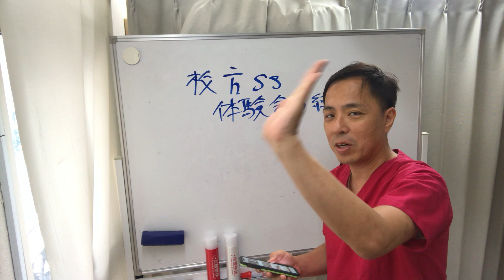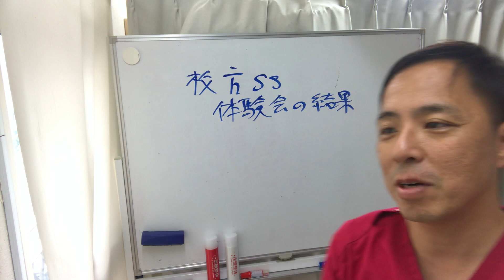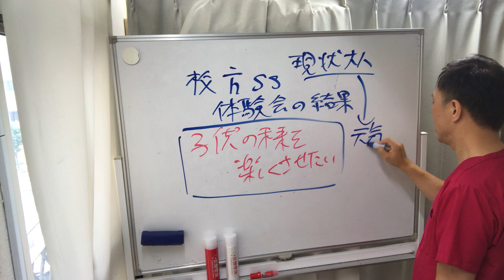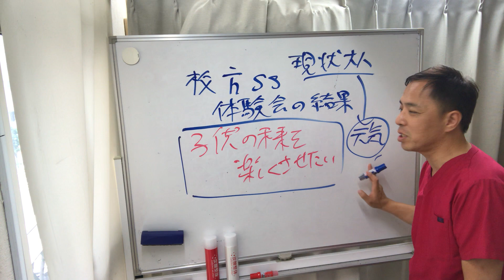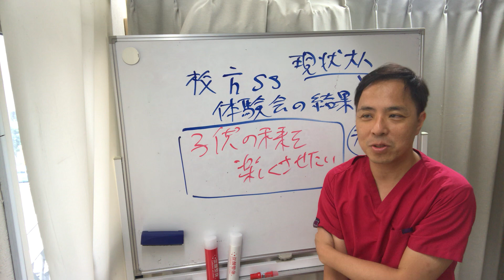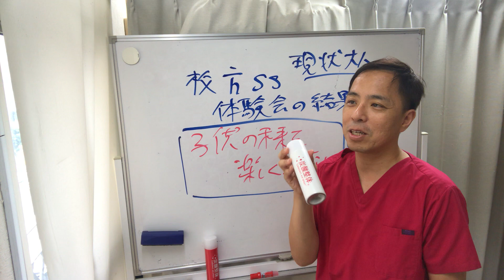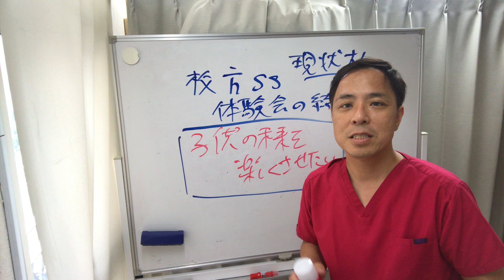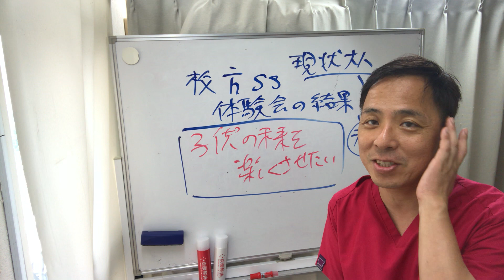【番外編】スポーツクラブ体験会活動報告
先日枚方スイミングスクールで炭酸整体体験会を開催させて頂きました。スタッフの方並びに株式会社ジェイエスエス様のサポートにより
実現出来きました。本当にお礼を申し上げます。

日本全国に炭酸整体の先生は９０人弱しかまだいません。
この動画をご覧になっている治療家、セラピストの方で
炭酸整体の活動に興味ある方はコメントまってます^^

手のしわが多い！しわを無くして年齢を感じさせない美しい手にする簡単な方法を公開！！
年齢とともに増えてくるしわ。女性なら目を背けたくなりますが、そんな中でも手のしわは年齢が最も現れる部分であるといっても過言ではないと思います。

手のしわと聞きますと顔のしわほど重要じゃない気がしますが、意外と見ているのが現実。手にしわがあるだけで年齢より老けて見られることもあるのです。

しかし、日頃からしっかりとケアすればシワが消えます。

魔法級の効果の炭酸整体スプレー✨購入はこちら

【一人でできる肩甲骨はがしベスト３選】

【公開】肩関節周囲炎の痛みを取りたい だったらこれやってみて！① - YouTube

【骨が鳴る　原因】肩がゴリゴリ鳴る時の治し方　京都　肩こり　伏見桃山　整体 - YouTube

肩の前」が痛い野球肩の治し方～投げ方編～｜野球肩・野球肘専門　京都市　もり鍼灸整骨院 - YouTube

一瞬で首こりが楽になる「首裏プレス・シェイク」（２０秒）（首肩のこり、頭痛、睡眠）【楽ゆる式 セルフケア】 - YouTube

あんじ整体院の安治久志です。

広がります。

定休日：毎週月曜日、日曜日、祝日